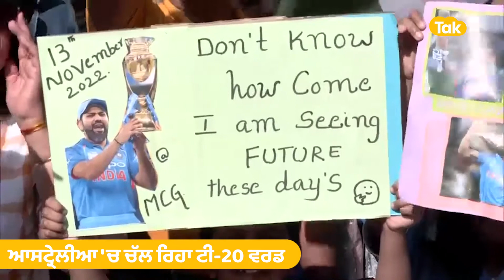India vs Zimbabwe: Australia 'ਚ ਮੈਚ ਦੌਰਾਨ ਪੰਜਾਬੀਆਂ ਨੇ ਪਾਏ ਜਿੰਮਬਾਵੇ ਵਾਲਿਆ ਨਾਲ ਭੰਗੜੇ || Punjab Tak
Australia 'ਚ ਮੈਚ ਦੌਰਾਨ ਪੰਜਾਬੀਆਂ ਨੇ ਪਾਏ ਜਿੰਮਬਾਵੇ ਵਾਲਿਆ ਨਾਲ ਭੰਗੜੇ || Punjab Tak